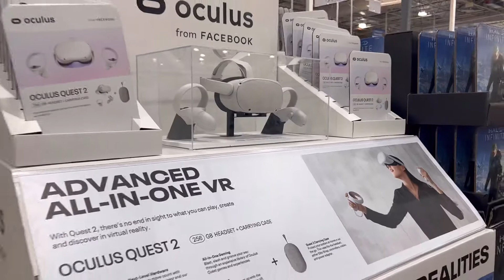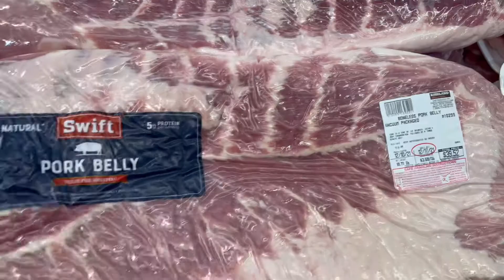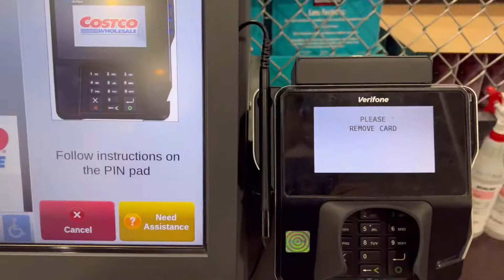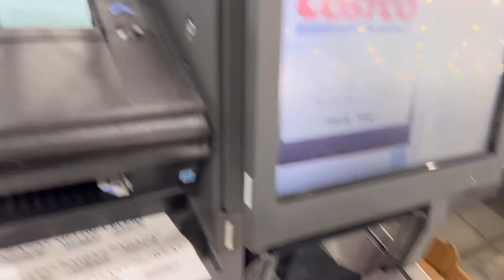미국 코스코 샤핑 거대한 미국 사이즈만한 고기 덩어리…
이 이야기는 미국 시골 공무원으로 살아가는 한 남자의 Vlog 입니다